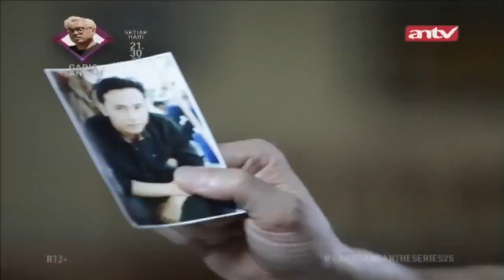Demi Jabatan Calon Suami Nikah Sama Anak Bos! | Garis Tangan The Series ANTV Eps 21 (4/4)